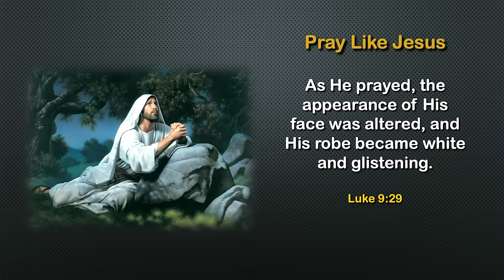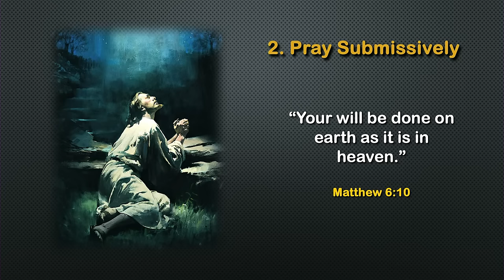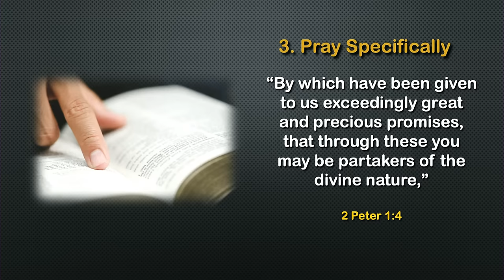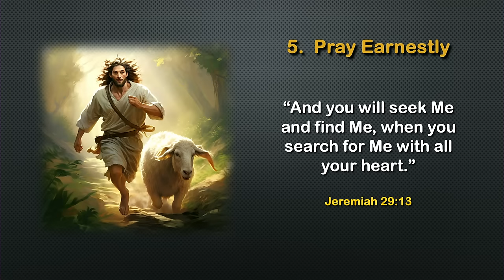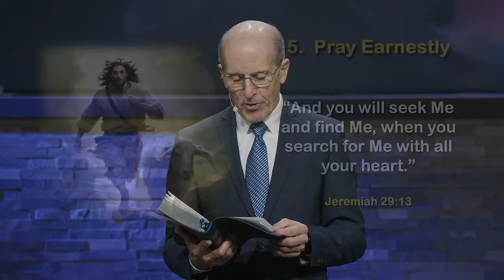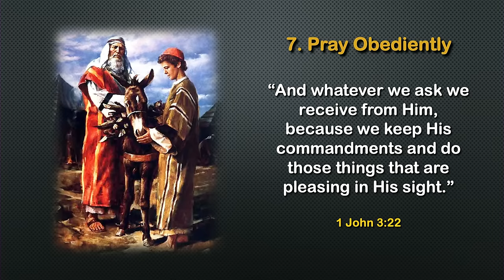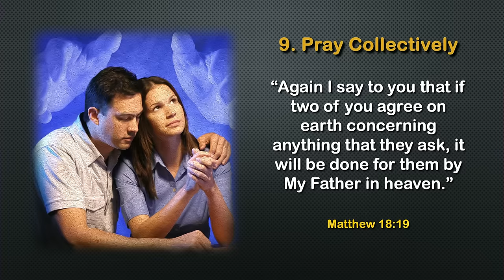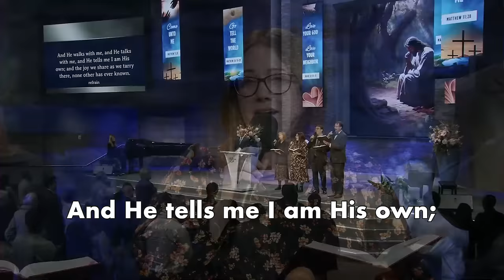10 Keys For Answered Prayer | Doug Batchelor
10 Keys For Answered Prayer | Doug Batchelor